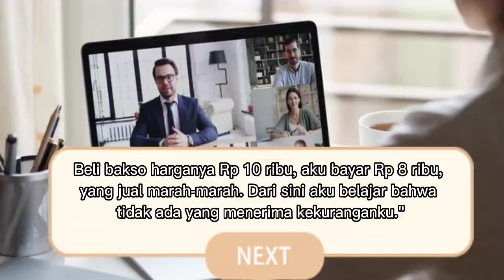Beli Bakso @Chanel Tradisi Dunia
Bakso
Makan bakso
Beli bakso
Bakso enak
bakso mantab
Bakso Tenis
Enak
Maknyuss